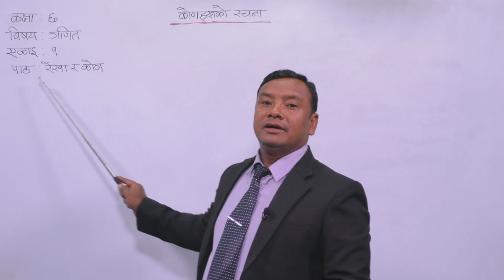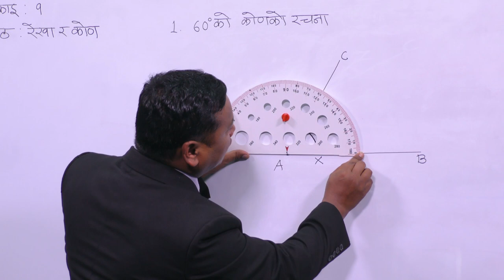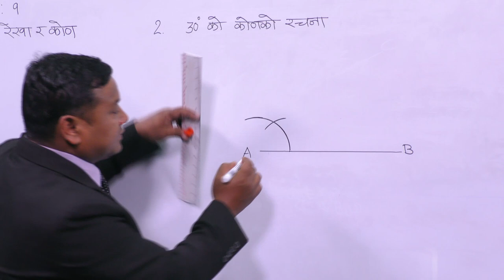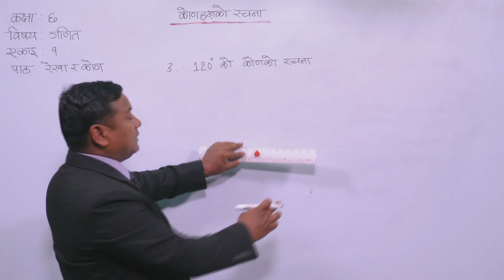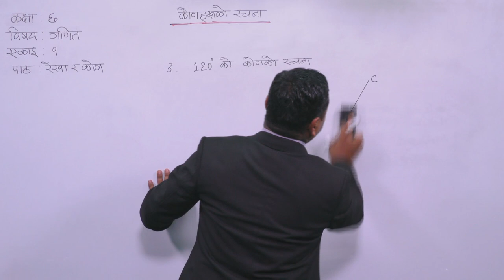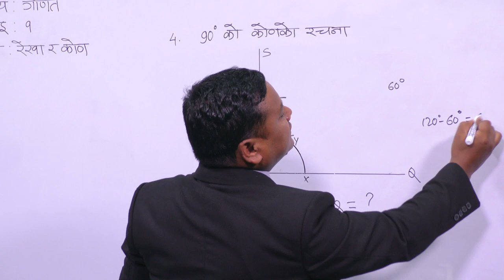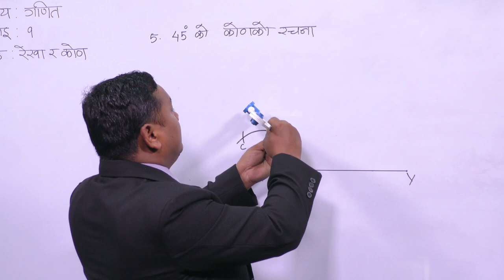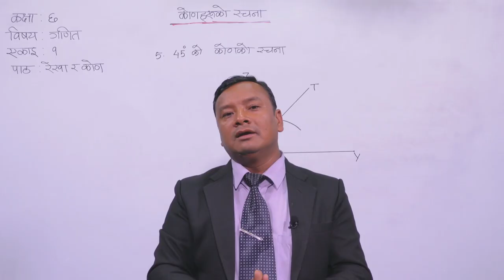4. Class 6 | Mathematics | Unit 1 | Line And Angle IV